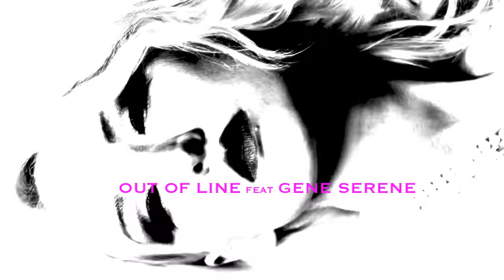Beautiful Suicide Album Taster - Massive Ego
Check out the new MASSIVE EGO Beautiful Suicide album. Album out 17.2.17

Photography by David Levine

On “Beautiful Suicide”, the new long player from Massive Ego, the British cult group dazzles with gripping Electro-Pop-anthems. Mixed by Chris Pohl and Mario Rühlicke, the team responsible for the sound of successful Berlin-based group Blutengel, the album contains the Boy-George-penned hit “Let Go” and the club-smasher “I Idolize You.”

In a world where people define themselves through the amount of likes for their newest selfie and where unattainable beauty-standards are created through the means of plastic surgery and photoshopping, Massive Ego are taking a deeper glimpse into the mirror to rediscover the healthy patina beneath the fake facade. Inspired by the personal battles against depression and anxiety, as well as by the suicide of a close friend and ex-bandmate, “Beautiful Suicide” pairs the cool chic of the New-Romantic movement with a darkly emotional ironic twist. The stylishly catchy Electro-Pop-anthems are also tinged with a solid dose of sarcasm, making this one of the most impressive works in recent genre-history. With help from guest stars Chris Pohl (of Blutengel-fame), Gene Serene, Maggie K DeMonde (Scarlet Fantastic) and dark rapper Belzebub, Massive Ego have created a sonic juggernaut, always intent on setting their own impulses, rather than going with the flow. The new album is released as a deluxe double disc with an exclusive bonus album containing five more new songs, plus remixes from Blutengel, Ashbury Heights, CHROM, Ludovico Technique, Nature Of Wires, Ash Code and Neroargento. “Beautiful Suicide” celebrates the glamour while artfully unmasking the dilapidated ugliness behind the glitz. “Even the greatest stars dislike themselves in the looking glass”, the mighty Kraftwerk once sang. Let Massive Ego guide you beyond the superficialities.

Tracks:
CD One
1. Ghost In My Dream (Prologue)
2. Low Life (feat. Maggie K DeMonde)
3. She Uses Sex
4. The Girl Who Finds Gifts From Crows
5. Kate’s In A State
6. Let Go
7. Haters Gonna Hate (feat. Belzebub)
8. For The Blood In Your Veins (feat. Chris Pohl)
9. I Idolize You
10. Out Of Line (feat. Gene Serene)
11. Coldest Light Of Day
12. Where I Find Myself
13. Drag Me In, Drag Me Under
14. Beautiful Suicide
15. I Idolize You (Orchestral Epilogue)

CD Two
1. Public Disorder
2. Rise
3. Dead Silence Rising
4. Goodbye London
5. Let Go (Blutengel Remix)
6. Let Go (Ashbury Heights Remix)
7. She Uses Sex (Chrom Remix)
8. Kate’s In A State (Ludovico Technique Remix)
9. For The Blood In Your Veins (Nature Of Wires Remix)
10. For The Blood In Your Veins (Ash Code Remix)
11. Drag Me In, Drag Me Under (Neroargento Remix)